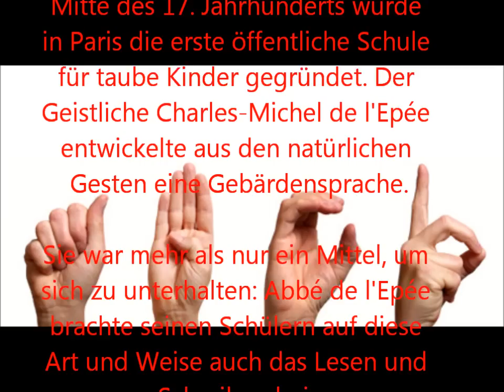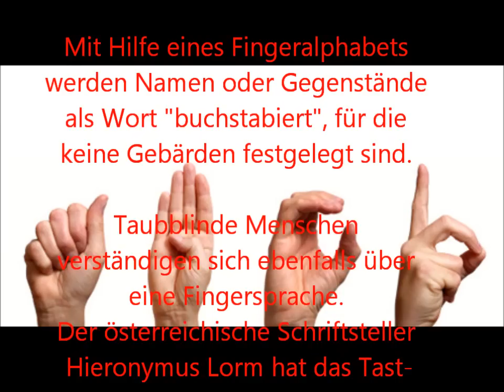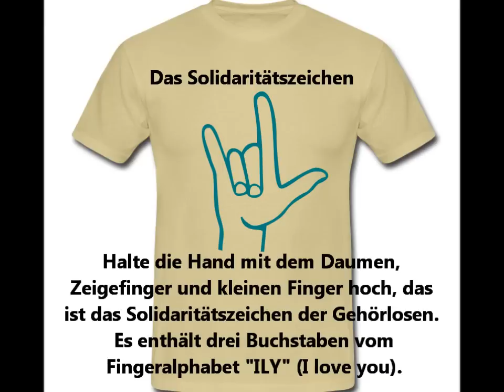Herr, erbame dich - Herr, umarme mich.wmv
Herr, erbarme dich
Herr, umarme mich

R:
Herr, erbarme dich,
lass mich nicht allein
Herr, umarme mich,
bis die Sonne wieder scheint.

1.
Ein böses Wort im Zorn gesprochen,
trifft mich wie ein Pfeil.
Meine Flügel sind gebrochen,
mach sie wieder heil.

2.
Es ist so leicht anzuklagen,
stets im Recht zu sein,
doch wie schwer fällt es zu sagen:
„Kannst du mir verzeih`n?"

3.
Jesus sagte: „Wichtig ist,
lerne zu verzeih`n,
nur wenn du ohne Fehler bist,
wirf den ersten Stein."